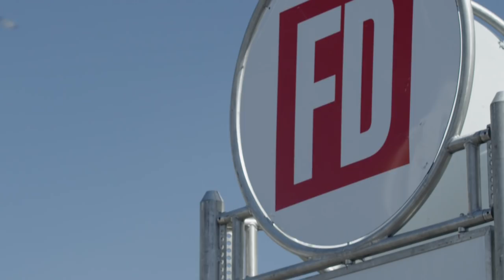Formula DRIFT Long Beach Tease (2016)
The new season is upon us and the chase for the championship begins. Fredric Aasbo, Ken Gushi, Chris Forsberg and the rest of the field of 40 drivers head to the Streets of Long Beach to battle it out in front of 20,000 screaming fans and millions watching online.